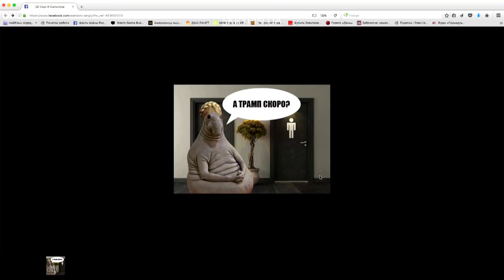Хто заважає працювати українським політикам? + Руслан Хаврюта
Хаврюта розповів, чому, на його думку, влада не хоче працювати і яким «хрєновим» синдромом хворіють українські депутати.